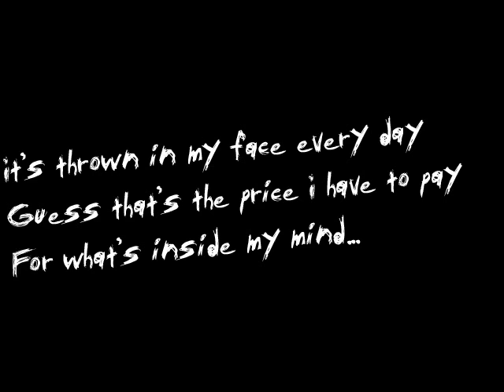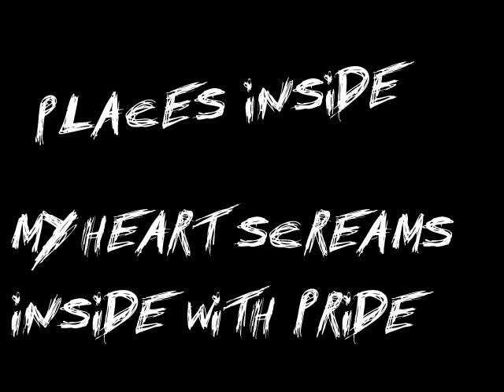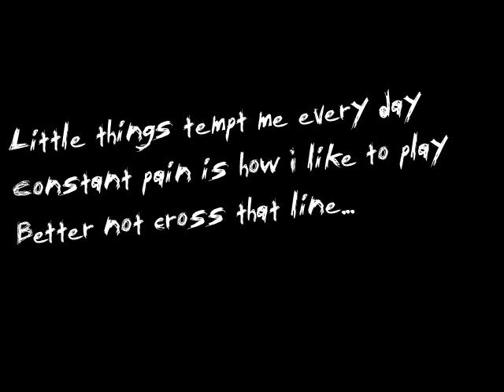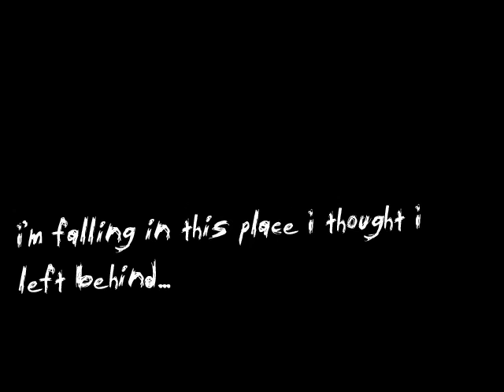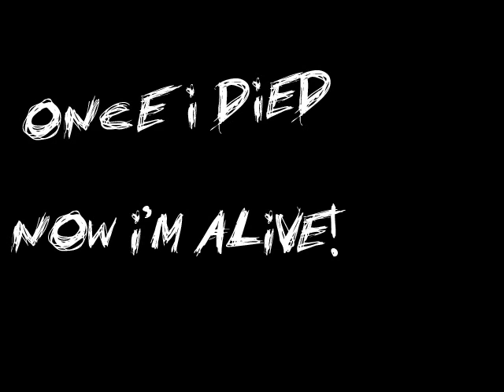Korn - Alive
Slideshow video of Alive with lyrics.

Alive was Korn's second song, written in 1993 and a demo was released in Neidermeyer's Mind. It wasn't recorded and released in an album until 2003 in Take a Look in the Mirror.